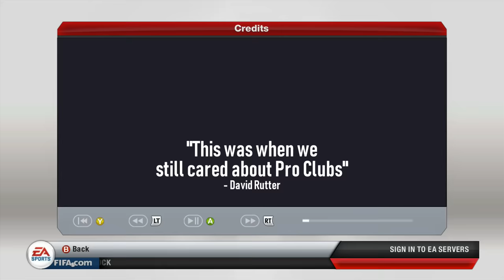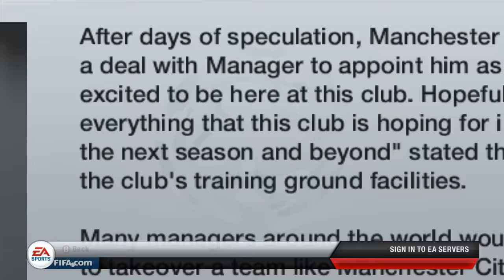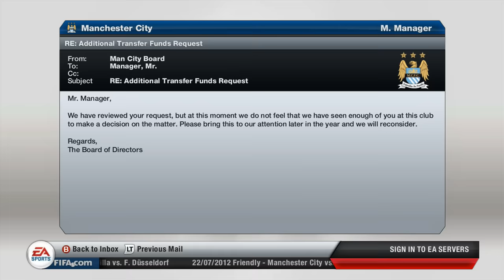PLAYING FIFA 13 CAREER MODE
RETRO FIFA BACK AGAIN! This time we're on FIFA 13 Career Mode, an absolute classic!